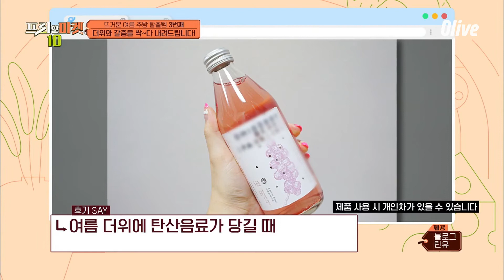탄산음료를 대체할 건강 음료, 오미자 스파클링 | 프리한마켓10 freemarket10 EP.35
매주 (월) 저녁 7시 50분 올리브